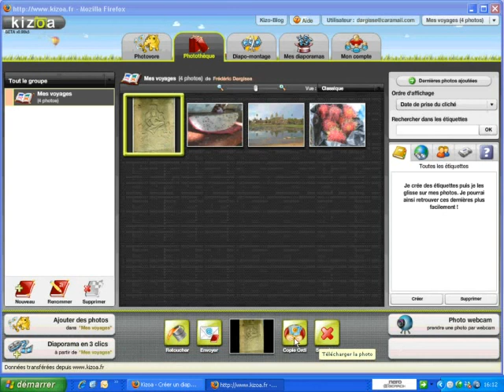Télécharger une image du site Kizoa vers votre ordinateur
Dans ce tutoriel vidéo d'informatique, je vais vous montrer comment télécharger une image du site Kizoa vers votre ordinateur.